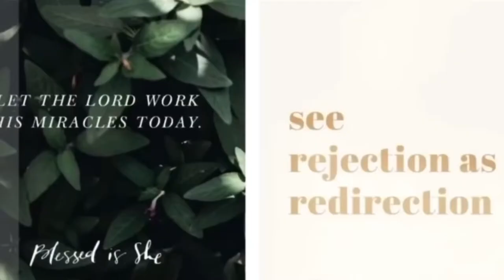It’s Erica Nicole Vlogs | Louisville Chow Wagon, Teddy Bridgewater, Rajon Rondo & Lamar Jackson